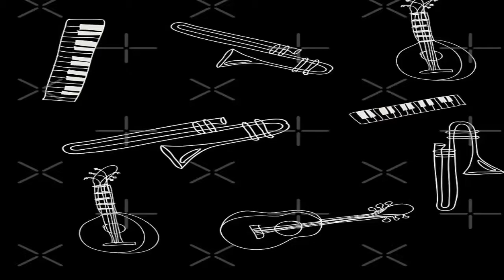tan cansados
este video es una canción de mi antigua banda The weensoom !! se llama Tan Cansados. Este tema ha sido grabado en el estudio CA Producciones de Claudio Allende. Música y letra de Claudio Allende arreglos de Cristian Muños